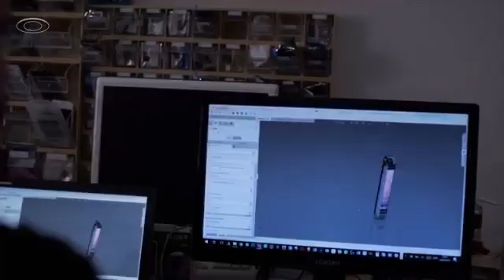EYE SMART IPHONE CASE BY ESTI COMMERCIAL P From Commercials World, Funny Little Stories